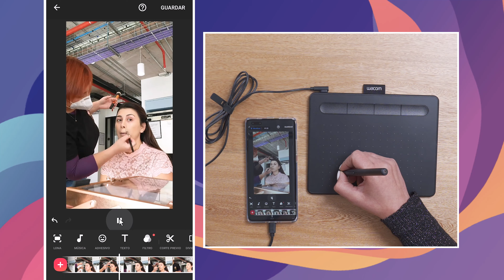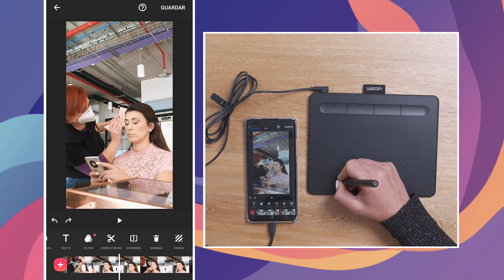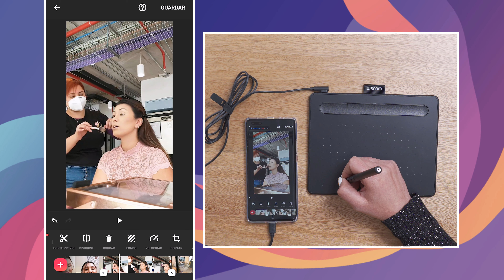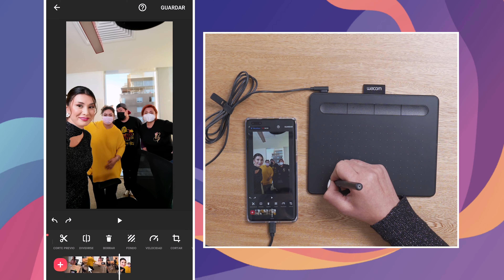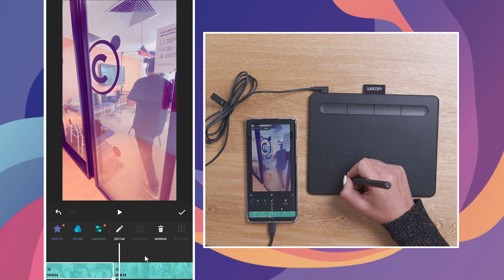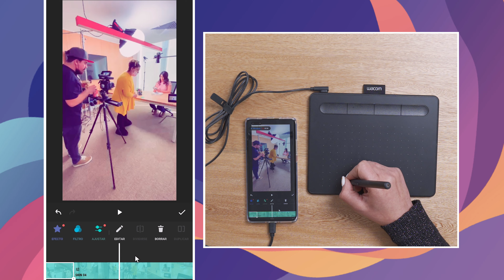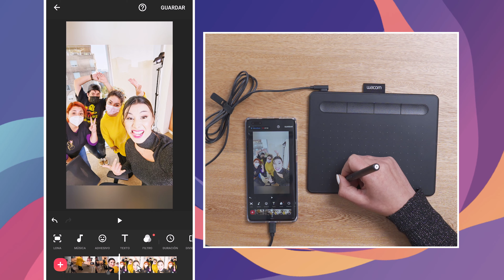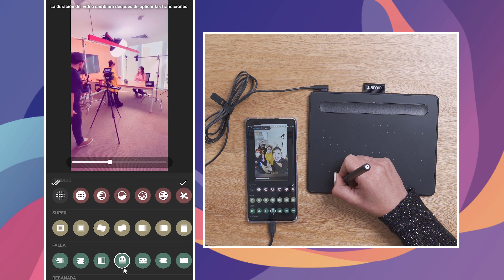Como editar videos para subir a las redes sociales con mi Wacom y Android Parte 2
Solo necesitarás tu tableta Wacom y tu celular Android